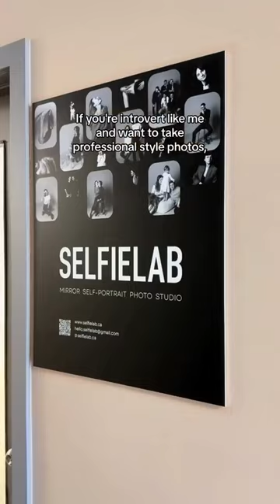Mirror self-portrait photo studio in Vancouver! 📸 As an introvert I love this idea.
Mirror self-portrait photo studio in Vancouver! 📸 As an introvert I love this idea. 😂 My boyfriend and I decided to give @selfielab.ca a try and take some cute couple photos. 💕 You get a private room and a clicker to take your own photos. And it’s unlimited! You just pick the photoshoot package you want – it comes in 25, 40 or 90 minutes sessions. So fun and you will receive the edited photos in 24 hours! 🥰